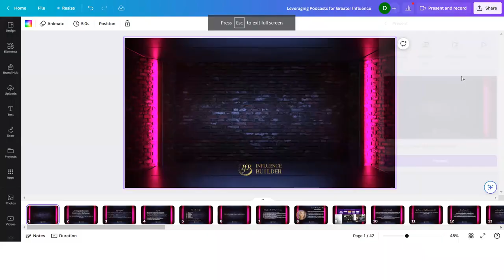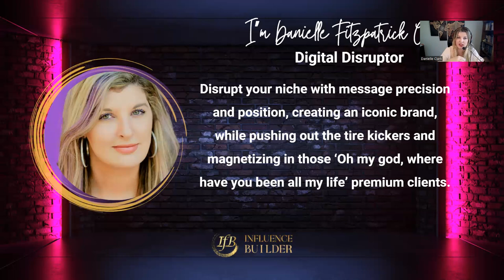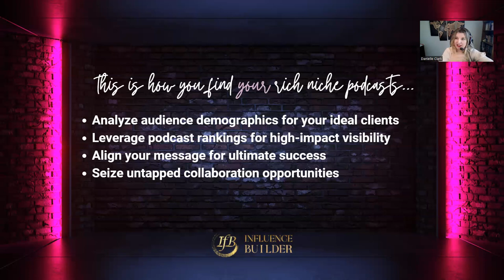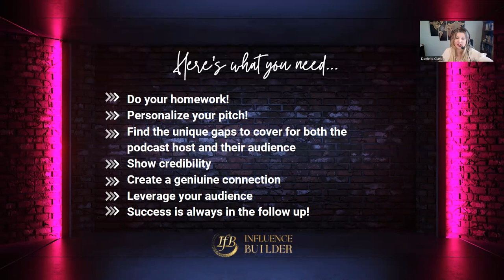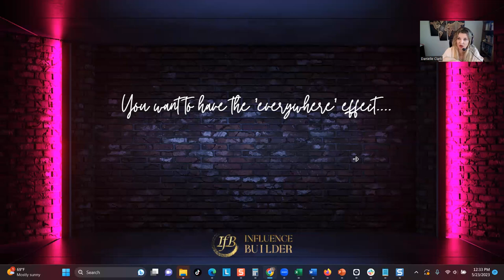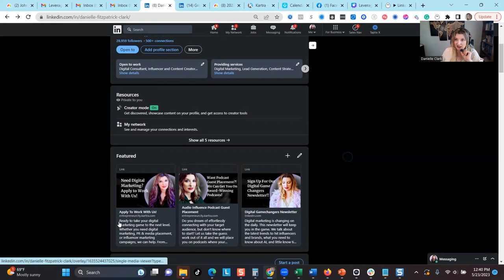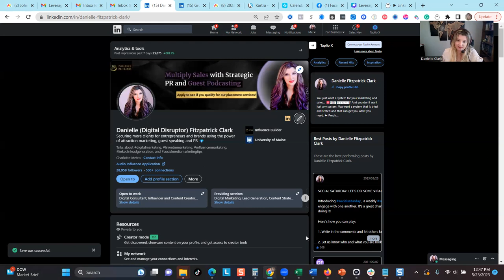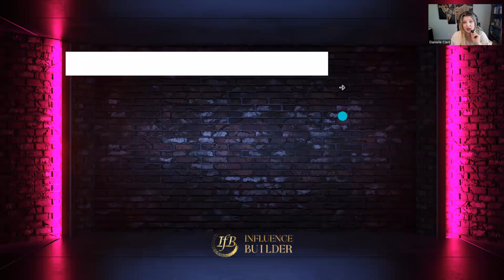Leveraging Podcasts For Greater Impact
Leveraging Podcasts For Greater Impact_May 23, 2023 event